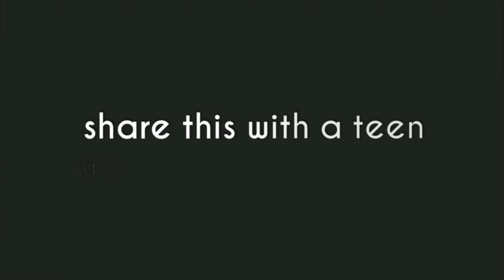Promiscuity: Boyfriend Trap | NewBreed 12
Promiscuity thrives within the idea that's it's OKAY to have sex with your boyfriend(s).

Well, what happens when you have multiple boyfriends?
And in between relationships/boyfriends you have "potential" boyfriends (people that you date) that you have sex with?

WHERE DO WE DRAW THE LINE?

Lines are blurred, there are no rules, anything goes and then your life turns our a mess with minimum body count of 10, minimum!

To what end?

Men complain that women are h*** yet when women tell men that the prefer to stay celibate or abstinent, mend push and push for sex.

Young girls feel that if they don't have sex, a guy wont stick a round so they end up giving it up.

To what end?